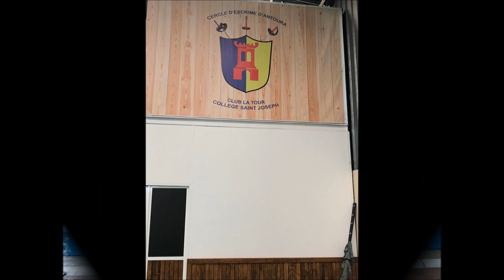JIJ2019 Collège Saint Joseph Antoura établissement accueil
Immersion à la découverte du Collège St Joseph d'Antoura, établissement d’accueil des JIJ2019
Vidéo réalisée par les JRI du collège des Saints Coeurs Ain Najm.
Bon visionnage !